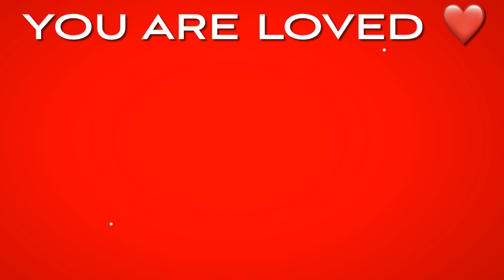[4K]🌹FASHION MODEL BEAUTIFUL WOMEN🦋PRETTY GIRLS AI PORTRAIT PHOTOSHOOT🌟2024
THANK YOU🙏most sincerely for WATCHING, ENJOYING, and SHARING! Eclectic Stream is YOUR channel, and these are YOUR videos. Please know that YOU are GREATLY APPRECIATED.♥️

si=8O4w_E-ucpH3B0pc